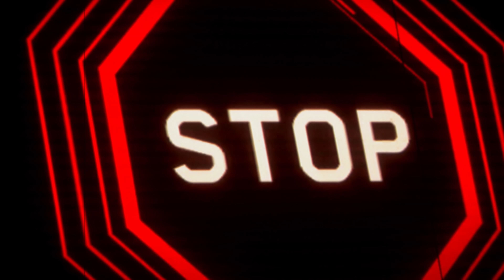Chi Pu khiến khán giả “nghẹt thở” khi vừa hát vừa đu dây giữa không trung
Trọn vẹn phần biểu diễn đầy mạo hiểm, mãn nhãn của Chi Pu tại tại sự kiện Beyond The Future tại sân vận động Hoa Lư (TP.HCM).

Nữ ca sĩ đã "đốt cháy" sân khấu với những bản hit đình đám cùng màn vũ đạo đẹp mắt, bao gồm: Đóa hoa hồng, Talk to me, Anh ơi ở lại và Từ hôm nay. Chi Pu còn gây bất ngờ cho khán giả khi quyết định treo người trên dây cáp giữa không trung. Đây là một động tác khá nguy hiểm cho các nghệ sĩ khi trình diễn live trên sân khấu lớn.

© Bản quyền thuộc về GOM Entertainment
© Copyright by GOM Entertainment ☞ Do not Reup